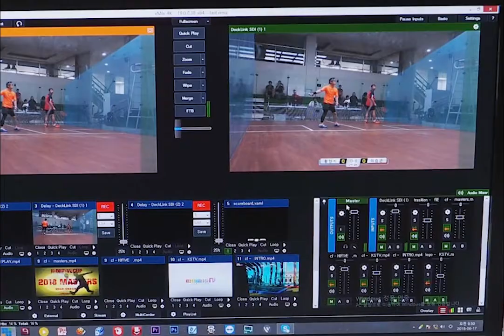[18.06.17] 제18회 경기도대회 코리아스쿼시TV 제작 영상클립